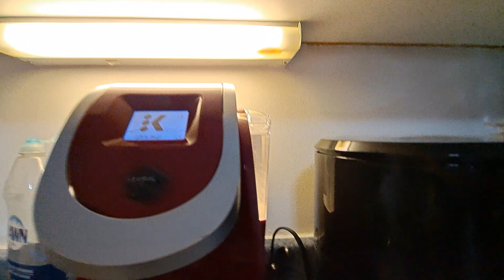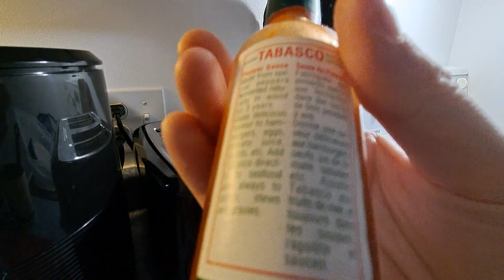Let's Talk About Life!.... Again....Apparently.